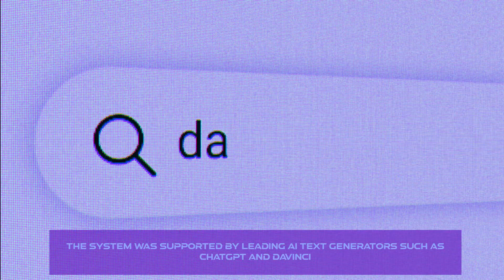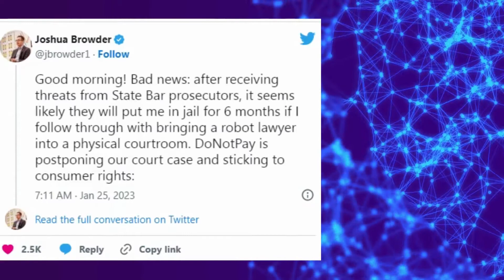AI-Generated Argument in Defense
The California court would have been the first to use an AI-generated legal argument in defense of a defendant...